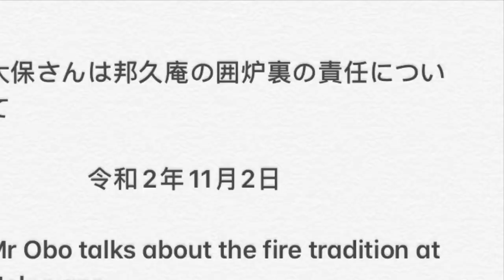大保さん: 邦久庵の囲炉裏を保存者 Obo san: Hokyuuan Fire Keeper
Here Mr Obo, long time friend of Ikeda, talks about keeping the fire tradition in the Hokyuann to preserve the thatched roof.  I get him into issues of historical and cultural analysis.